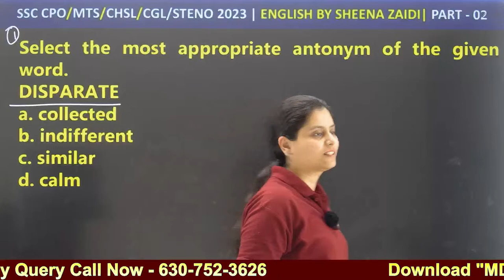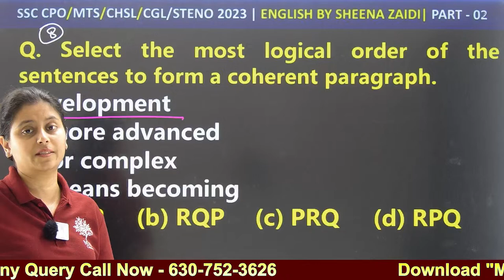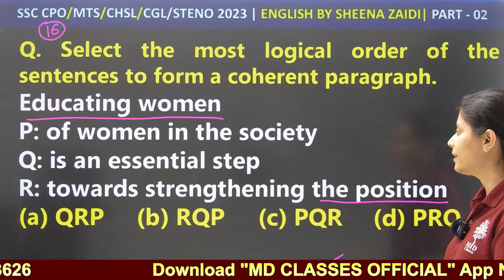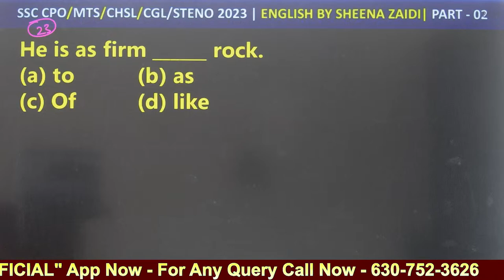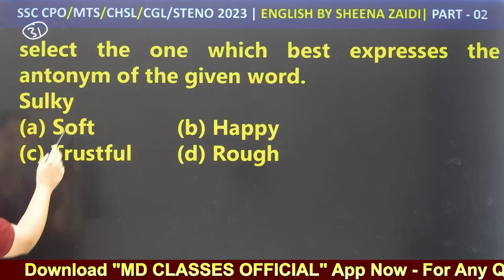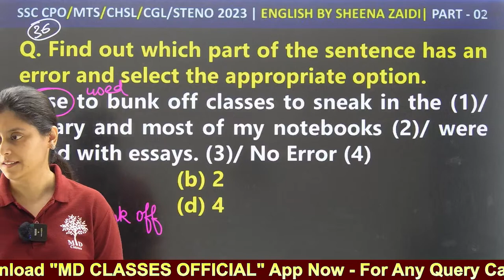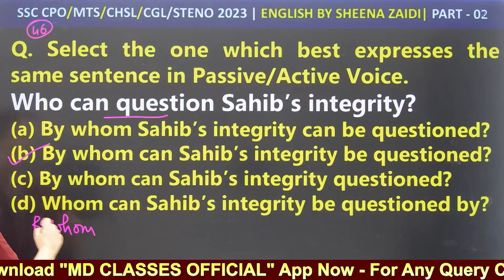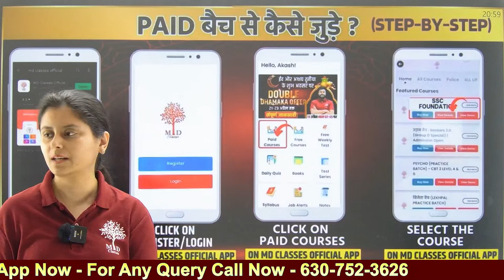SSC MTS ENGLISH CLASS | SSC MTS ENGLISH RAPID FIRE | SSC ENGLISH QUESTIONS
SSC MTS ENGLISH CLASS | SSC MTS ENGLISH RAPID FIRE | SSC ENGLISH QUESTIONS | ENGLISH FOR SSC MTS  | MD CLASSES | BY SHEENA MAAM